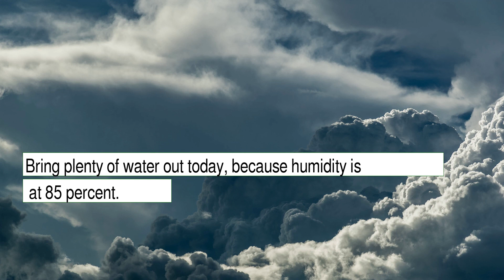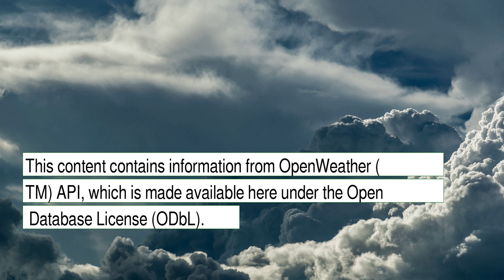Weather Forecast for Thursday December 30, 2021 in Bakersfield, CA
The weather report for Bakersfield, CA. This content contains information from OpenWeather, which is made available here under the Open Database License (ODbL).